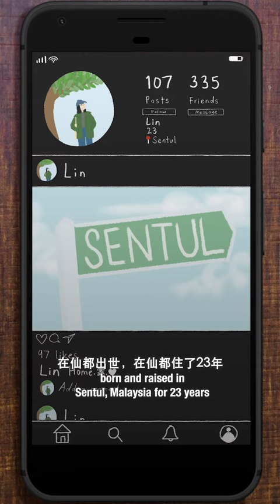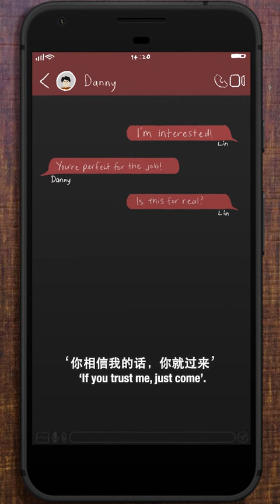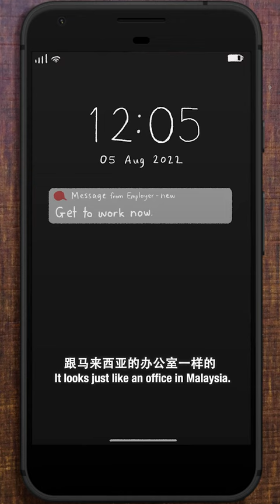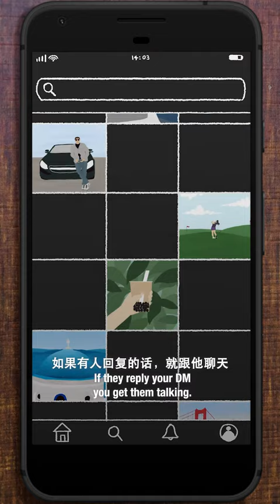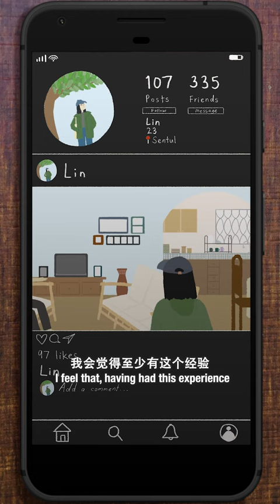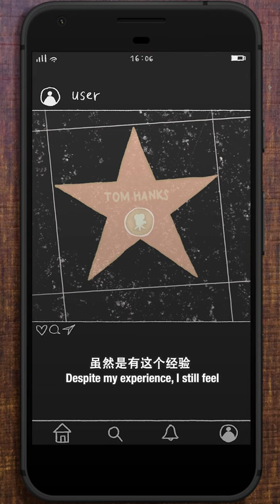The girl trafficked to Cambodia | Work In Progress EP8: Lin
Lin loves traveling ✈️ and experiencing new places. That’s why she agreed to a job in Cambodia. But the job turned out to be a scam, leaving her trapped for months until she was rescued by authorities. Watch the story of her harrowing experience — told through her mobile phone — to find out why she still longs to work abroad.

In conjunction with Labour Day, we're publishing new episodes of Work In Progress, a web series that highlights the often untold stories of Malaysia’s migrants.

Produced with the support of International Labour Organization.